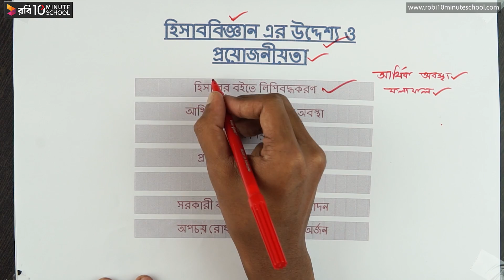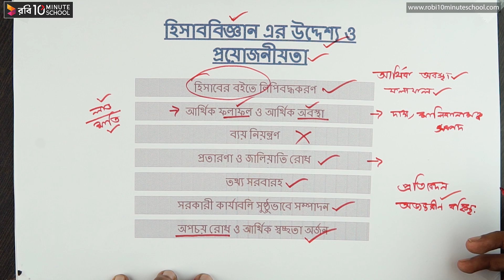০১.০২. অধ্যায় ১ : হিসাববিজ্ঞান পরিচিতি - হিসাববিজ্ঞান এর উদ্দেশ্য ও প্রয়োজনীয়তা [SSC]